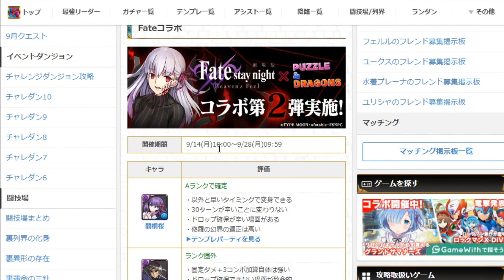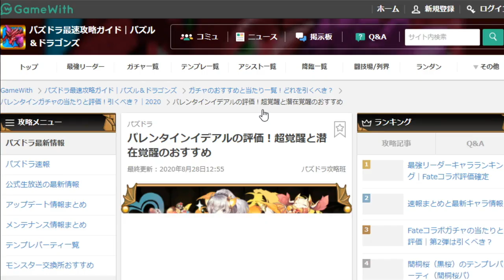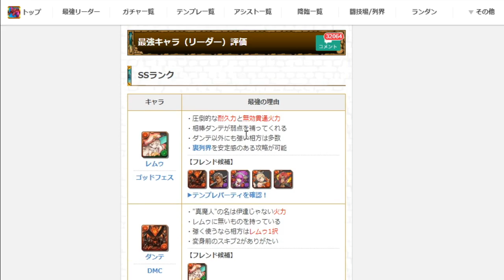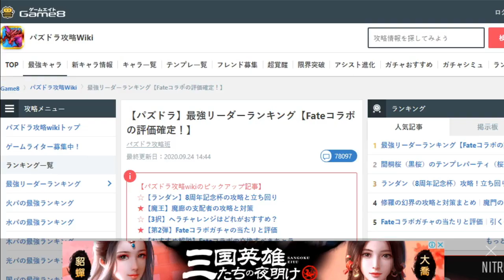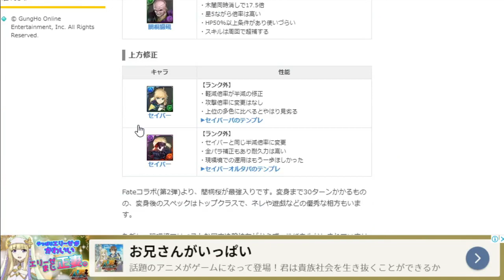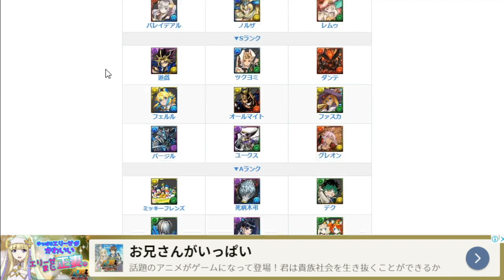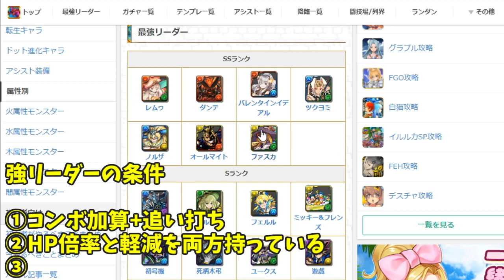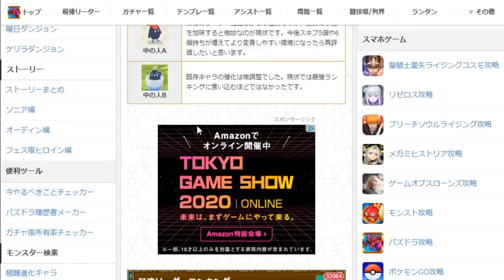【解説】パズドラ現環境最強リーダーは…？強キャラが必ず持ってる「3つの特徴」はコレ！【パズドラ】